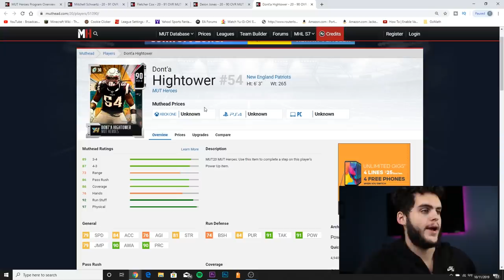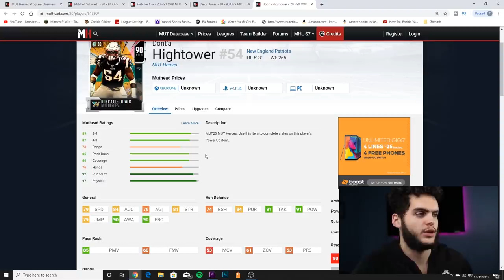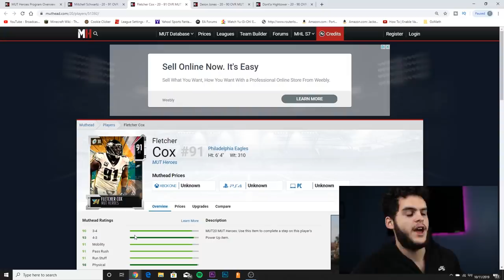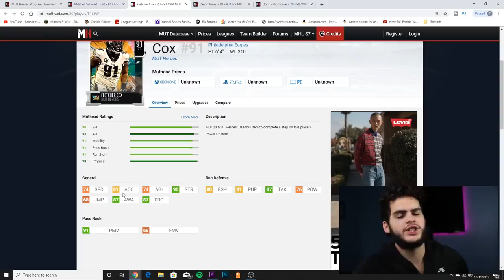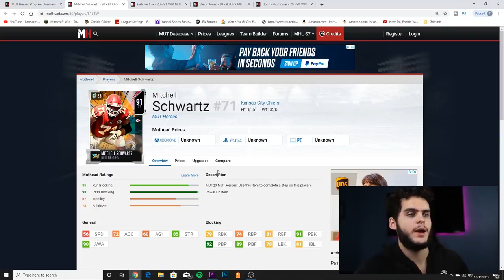INSANE NEW LTD GEORGE KITTLE! BEST TIGHT END IN THE GAME! 4 NEW MUT HEROES | MADDEN 20 ULTIMATE TEAM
mut 20
 ULTIMATE TEAM
poodle

madden 20